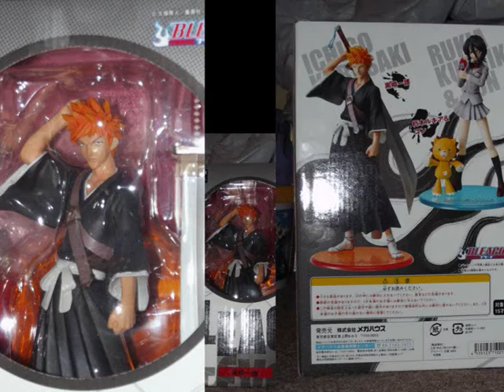DC Universe collection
DC Universe Clasics, DC Direct collection